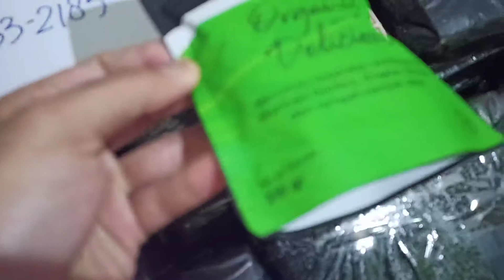Seputar Herbal Diabetes Masagi #8